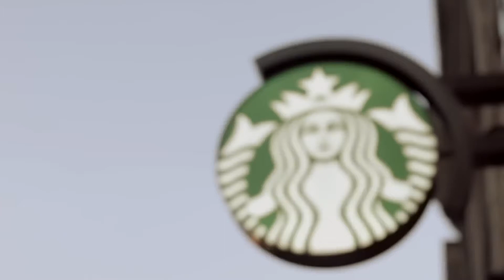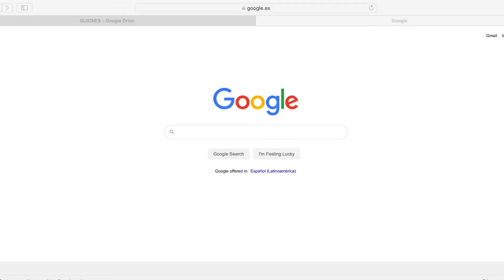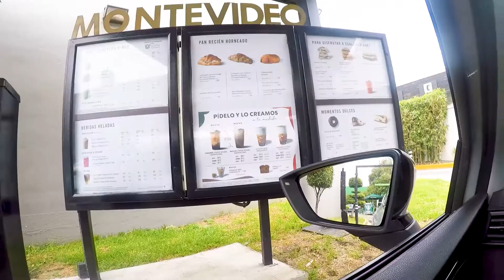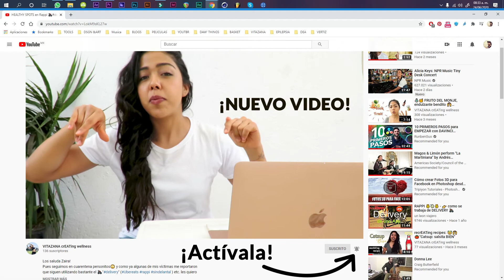STARBUCKS comida saludable🧜🏼‍♀️☕// Opciones LIGHT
Tal y como lo mencionó en el video, casi es como trendingtopic entre mis amados Godínez, estudiantes y entrepreneurs que en consulta cuando pregunto ¿qué desayunas/comes? sale nuestra famosísima cafetería Starbucks. Pensando en eso y poniéndome en esas circunstancias, se que es mejor orientarlo a que SI, en vez de decir NO.

Así que ya está! ahí tienen otra SAFE CARD en Starbucks, por si están en date, tienen una junta, van a trabajar o simplemente les agarro el hambre.

Cuídense mucho, bonita vibra ❤️❤️